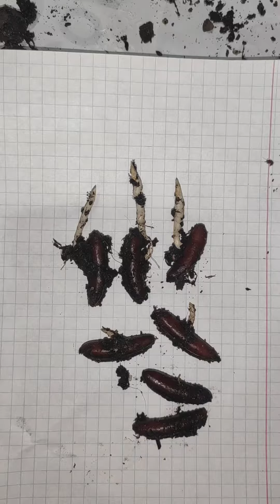ФИНИК 🌿Проращивание косточек. 10-15 день. Посадка в грунт